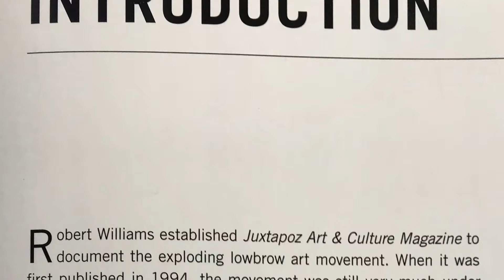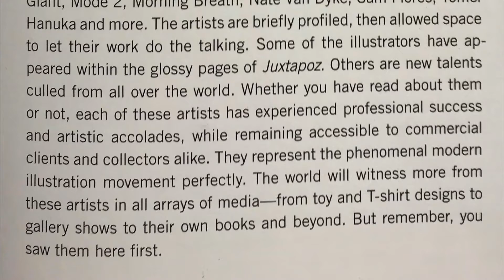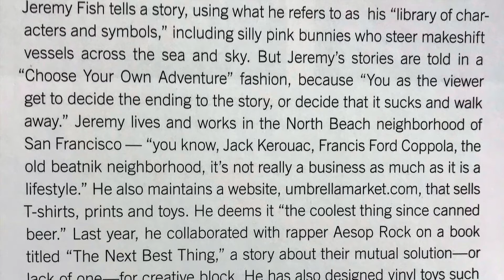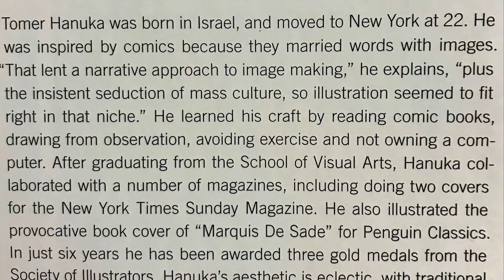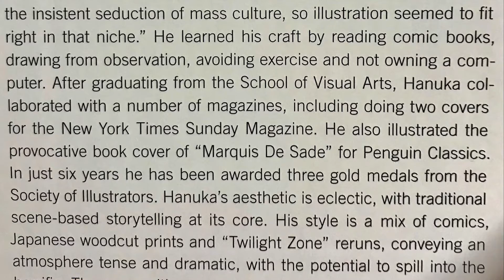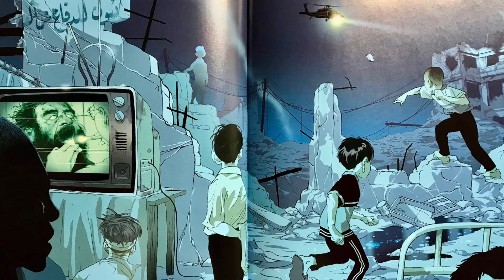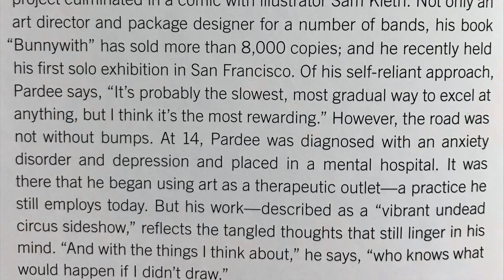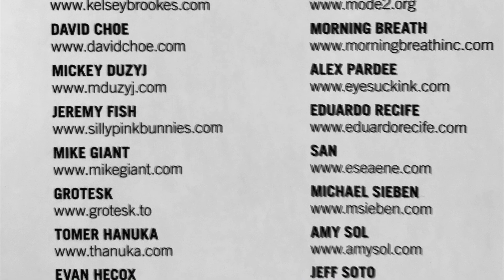Su Comandante collection of ART BOOKS & CDs part 3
Juxtapoz Art & Culture Magazine (pronounced JUX-tah-pose) is a magazine created in 1994 by a group of artists and art collectors including Robert Williams, Fausto Vitello, C.R. Stecyk III (a.k.a. Craig Stecyk), Greg Escalante, and Eric Swenson to both help define and celebrate urban alternative and underground contemporary art. Juxtapoz is published by High Speed Productions, the same company that publishes Thrasher skateboard magazine in San Francisco, California.